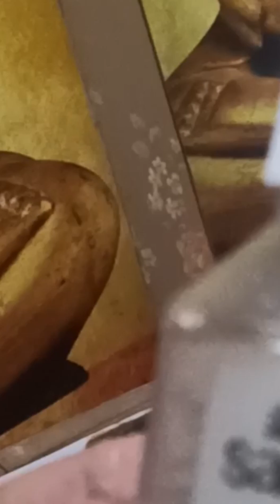why you shouldn't use RICA wax| how to do RICA wax at home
prons and cons of RICA WAX